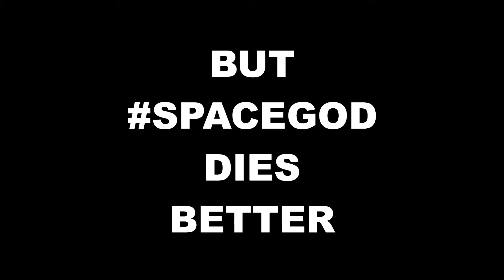EDF5's Final Boss is M Bison!